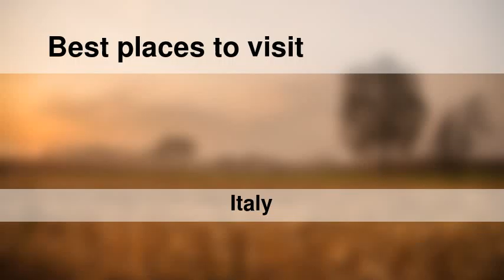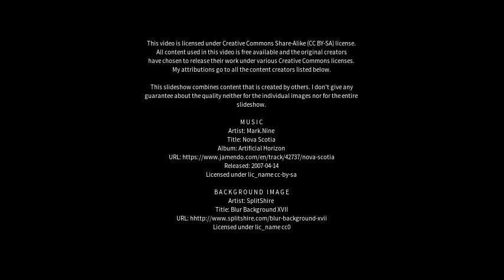Best places to visit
Best places to visit - Afragola (Italy) Best places to visit - Slideshows from all over the world - City trips, nature pictures, etc.